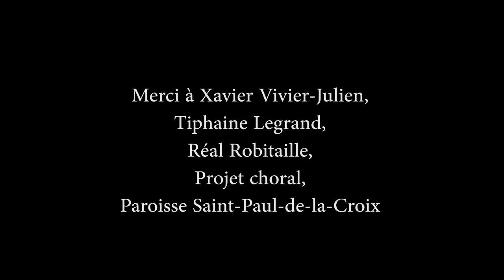Pie Jesu - Requiem de Fauré - Marie-Claire Fafard-Blais, soprano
Pie Jesu du Requiem de Fauré : Une vidéo hommage à mon grand-père, Roch Blais, décédé en 2015. Musicien du Projet Choral, Jonathan Vromet à l'orgue, sous la direction de Tiphaine Legrand, novembre 2016.

Pie Jesu from Fauré Requiem : a video tribute to my grand father who died in 2015. With musicians from Projet Choral, Jonathan Vromet, organist, conducted by Tiphaine Legrand, November 2016.